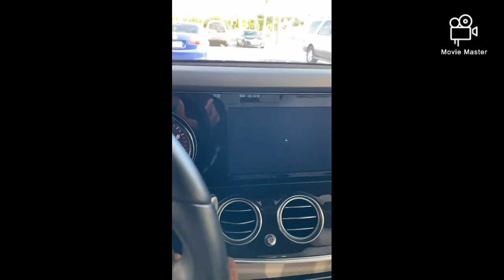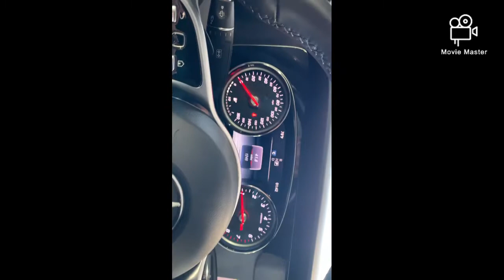2019 E 300